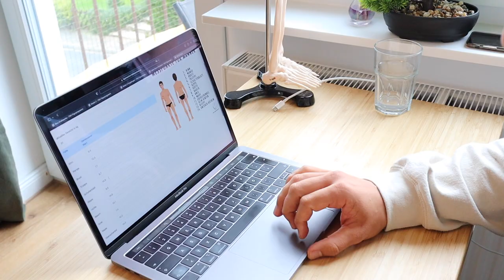Körperfett, Hormone, Ernährung/ Wie dick sind wir?? - VLOG Teil 2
In unserem ersten VLOG habt ihr uns ein wenig kennengelernt. Ihr habt gehört was wir so treiben und wie unsere erstes aufeinandertreffen war.

Währenddessen haben wir uns auf den Weg zu Rico gemacht um herauszufinden, wie unser Körperfettanteil ist, worauf wir die nächste Zeit vermehrt achten wollen und wo unsere Reise weiter hin geht.

Wir geben euch spannende Einblicke in das Programming eines Sportlers und berichten euch über Dinge die nicht alltäglich sind!

Unsere Fragen bevor wir zu Rico gefahren sind:

- Passen unsere Hormone zu unseren Zielen?
- Ist unser Körperfettanteil wie er sein sollte, um effektiv Leistung abrufen zu können?
- In wie weit müssen wir unsere Ernährung anpassen, um unserem Ziel näher zu kommen?

Wir werden Rico definitiv noch ein zweites Mal besuchen, um die Entwicklung weiter voran zu treiben!
Vielen Dank an Rico für deine Zeit

Grüße
Complete Athlete